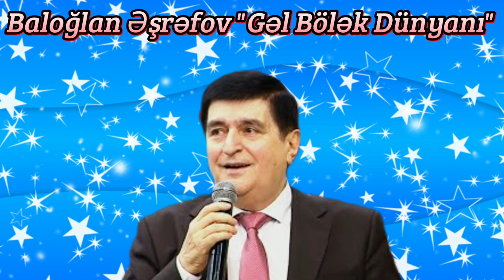Baloglan Eshrefov Gel bolek dunyani